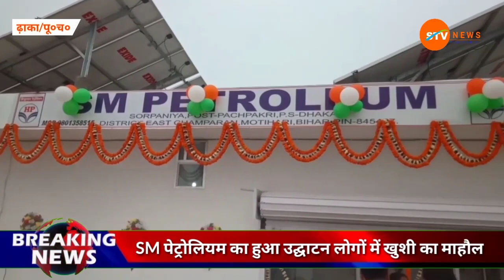सोरपनिया में हुआ SM पेट्रोलियम का उद्घाटन स्थानीय लोगों में उत्साह का माहौल। अब नहीं जाना होगा दूर